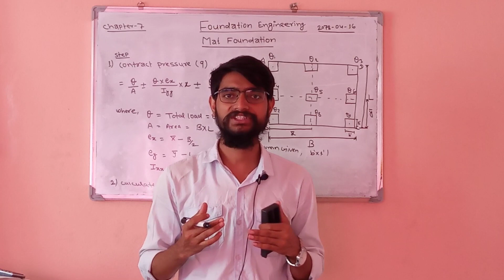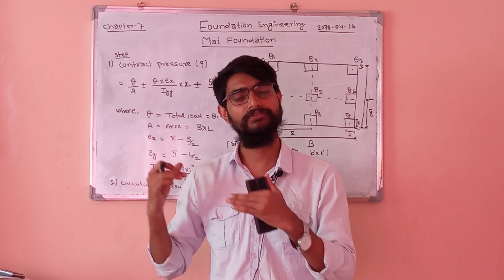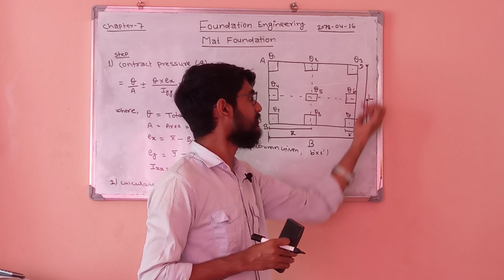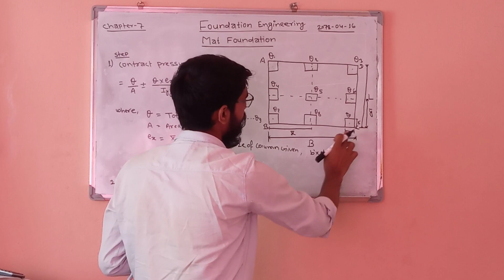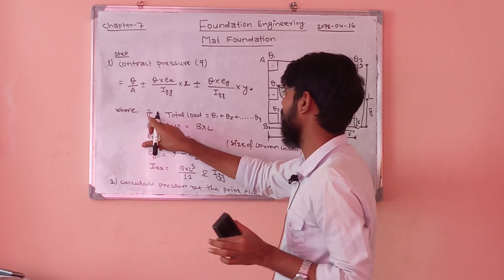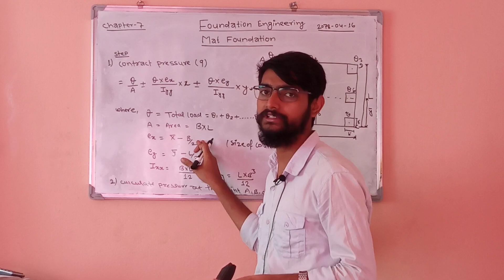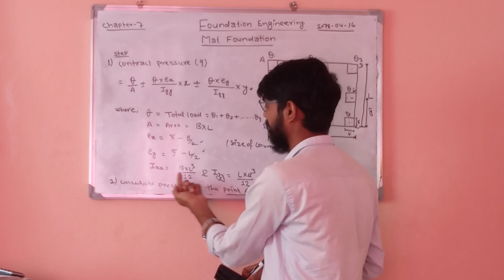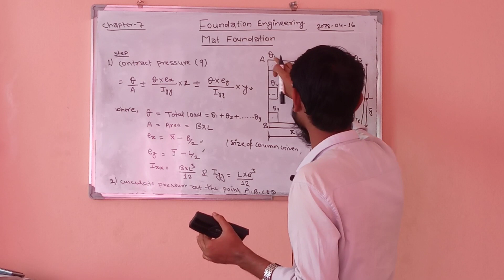Mat Foundation Numerical! Theory! foundation engineering ioe lecture! TU!KU!PoU!CTVT!ioe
Mat Foundation Numerical! Theory! foundation engineering ioe lecture! TU!KU!PoU!CTVT!